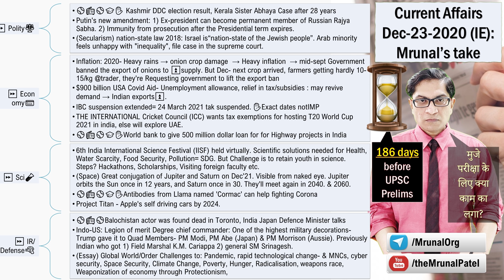📰🎙 Mrunal's Daily Current Affairs: UPSC-Dec-23-2020(IE)-Modi legion of merit, Sister Abhaya, J&K DDC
**⏩ Polity⚖️**
→ ⚾️📻⚾️🎓✋ Kashmir DDC election result, Kerala Sister Abhaya Case after 28 years
→ Putin's new amendment: 1) Ex-president can become permanent member of Russian Rajya Sabha. 2) Immunity from prosecution after the Presidential term expires.
→ (Secularism) nation-state law 2018: Israel is“nation-state of the Jewish people”. Arab minority feels unhappy with "inequality", file case in the supreme court.
**⏩ Economy💳**
→ Inflation: 2020- Heavy rains → onion crop damage  → Heavy inflation  → mid-sept Government banned the export of onions to ⏫supply. But Dec- next crop arrived, farmers getting hardly 10-15/kg @trader, they're Requesting government to lift the export ban
→ $900 billion USA Covid Aid- Unemployment allowance, relief in tax/subsidies : may revive demand → Indian exports⏫.
→ IBC suspension was expiring on 25th Dec so +3 months extended= 24 March 2021 tak suspended. ✋Exact dates notIMP
→ THE INTERNATIONAL Cricket Council (ICC) wants tax exemptions for hosting T20 World Cup 2021 in india, else will explore UAE.
→ ⚾️📻⚾️🎓✋World bank to give 500 million dollar loan for for Highway projects in India
**⏩ Science🧪**
→ 6th India International Science Festival (IISF) held virtually. Scientific solutions needed for Health, Water Scarcity, Food Security, Pollution= SDG. But Challenge is to retain youth in science. Steps? Hackathons, Scholarships, Visiting foreign faculty etc.
→ (Space) Great conjugation of Jupiter and Saturn on Dec'21. Visible from naked eye. Jupiter orbits the Sun once in 12 years, and Saturn once in 30. They'll meet again in 2040. & 2060.
→ ⚾️📻⚾️🎓✋Antibodies from Llama named 'Cormac' can help fighting Corona
→ Project Titan - Apple's self driving cars by 2024.
**⏩ IR/Defense🔫**
→ ⚾️📻⚾️Balochistan actor was found dead in Toronto, India Japan Defence Minister talks
→ Indo-US: Legion of merit Degree chief commander: One of the highest military decorations-Trump gave it to PM Modi, PM Abe (Japan) & PM Morrison (Aussie). Previously Indian who got 1) Field Marshal K.M. Cariappa 2) general SM Srinagesh. Aimed at strengthening Quad ties against China.
→ (Essay) Global World/Order Challenges to: Pandemic, rapid technological change- & MNCs, cyber security, Space Security, Climate Change, Poverty, Hunger, Radicalisation, weapons race, Weaponization of economy through Protectionism,

🟧🟨🟧FAQs:
Ans) You shd make personal notes for:
✅✍️Optional subject
Short ans: if south India AND unable to understanding hindi-medium utube videos/lecture then= theHindu, if ELSE Indian Express.